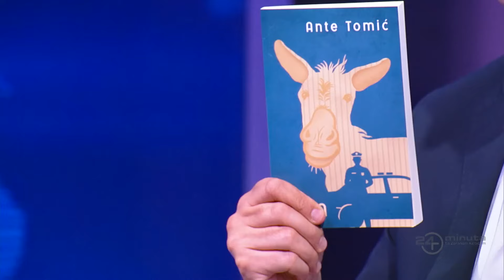24 Minuta: Gost: Ante Tomić (Deo 6)